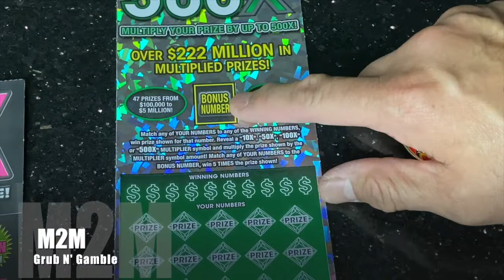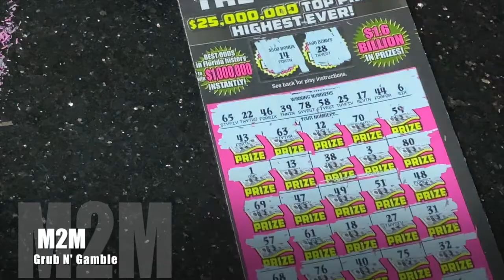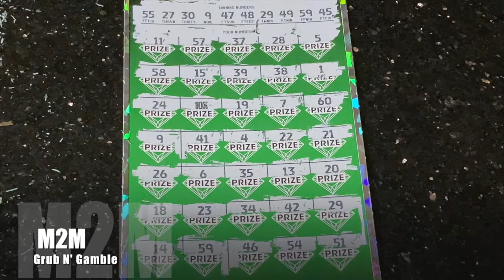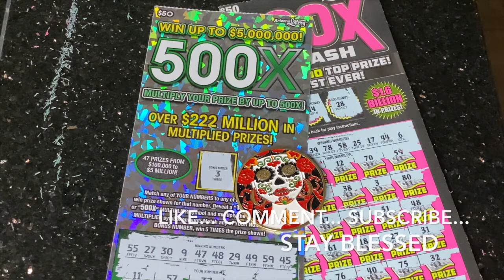$50 500X Florida vs Arizona No.2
session 2 of 3... the next $100 session in the Florida vs Arizona 500X... what are your thoughts about the 2 tickets, if any???  i like them both, but between the two i like that the Fl ticket minimum is a double up instantly, the multipliers seem to have the ability to hit multiple on the same ticket, & the number of 2nd place prizes gets me... now your thoughts please??

i appreciate the community, the support from your views, the comments you all make- positive or negative i appreciate them, & the time each of you spend from your busy day to watch these videos i share.  continued growth & success in all you do.  stay blessed peeps!

don't forget to check out Sun City Scratchers The V3... tell them M2M sent you...lol...